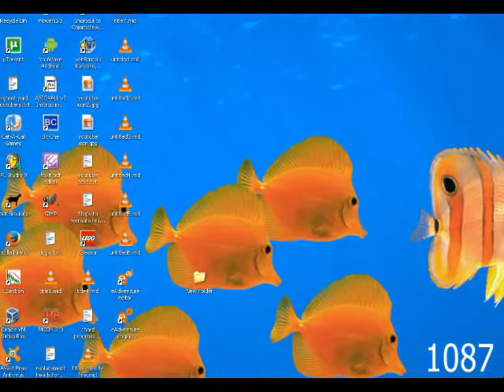Tune created by me played with midi jam for recording purposes...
#1086 kept crashing midi jam... so I gave up on it for the time being and started another one.
Not sure which instrument in the 3d scene is supposed to be the acoustic bass and which the synth bass... I am not very familiar with what all the instruments are or look like? or their proper use in music... I am just goofing around, anyways (I have no musical background except what I have looked up and perused on the internet in the past few months...)
Just something I threw together in about 45 minutes or so...
it is actually a progression and then followed by a derivative progression... bass was C# - B alternation into D# - C# - B alternation. Chords were F# - B - F# - C and then slips into D# - F# - C# - B.
It was fun to make...and I have literally thousands of ideas rolling around in my brain at any given moment. There is no way possible to get them all out and documented fast enough...

I have noticed some correlation between certain patterns, contours, tempo, volume, instruments(timbre), Major/minor scales and exotic, modes and also rhythm... have been making lots of notes and comparing different sets and subsets of each of these characteristics.
I don't fully understand all of these characteristics (especially modes...) - I don't quite get rhythm either, but I have definitely noticed certain grouping patterns giving different types of feeling to the tunes. slower speeds and lower volumes seem to induce feelings of sadness (as does modulation of certain instruments) into the music irrespective of scale choice, but the minor scales do add a 'tinny sound' to this environment.
I think a lot of it has to do with the balance of notes and harmony... more non-chord tones in the melody convey certain unpleasantness, more chord tones seem lean toward smooth sounds.Faster tempo and certain arpeggios lean toward excitement and happiness...
Have played around with a number of various rhythm patterns and percussion sounds... some work, some do not... not sure why this is? The rhythm definitely has an overall effect though...

I noted reading somewhere that Major/minor scales made songs uplifting/sad respectively, but that is not necessarily the case - it seems to depend on other factors as well, like the type of contour, the speed, volume, and modes, rhythm and instrument to some degree...